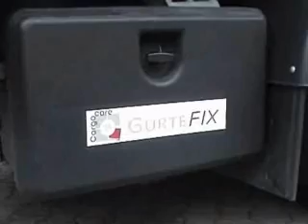GurteFix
GurteFix von CargoCare GmbH